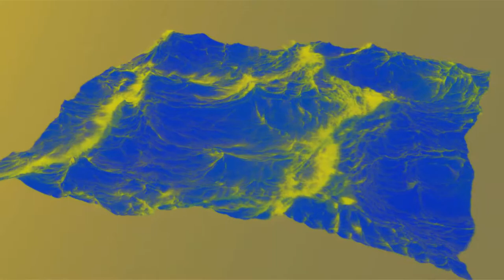Bloom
Open your mouth wide
The universal sigh
And while the ocean blooms
It's what keeps me alive
So why does it still hurt?
Don't blow your mind with why

I'm moving out of orbit
Turning in somersaults
A giant turtle's eyes
Jellyfish swim by